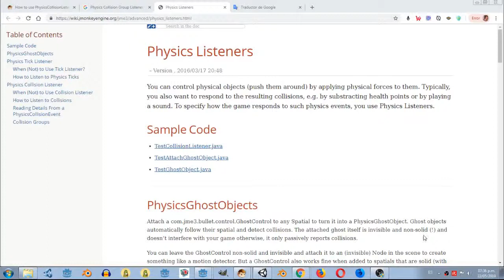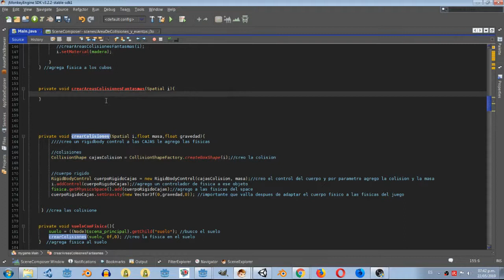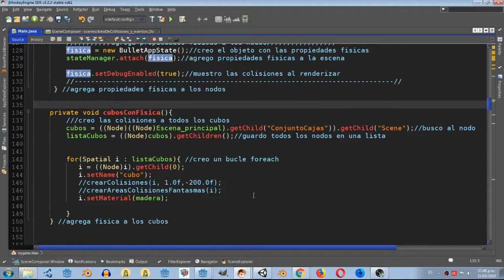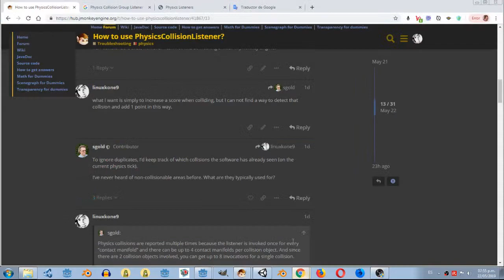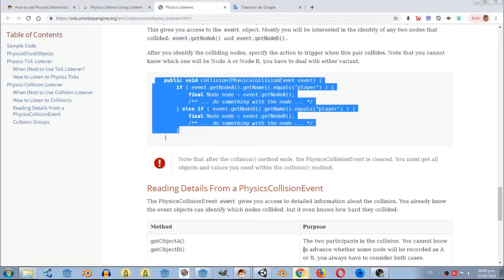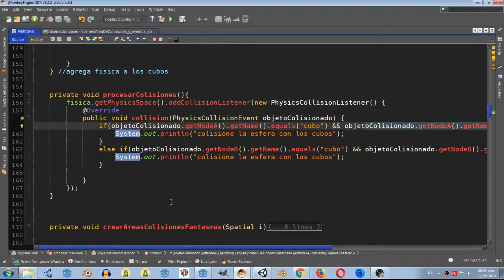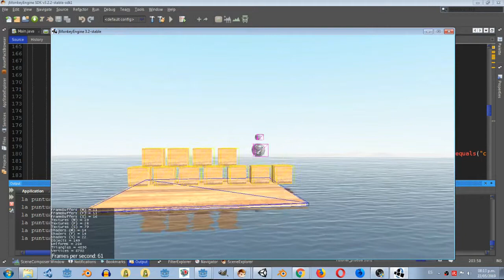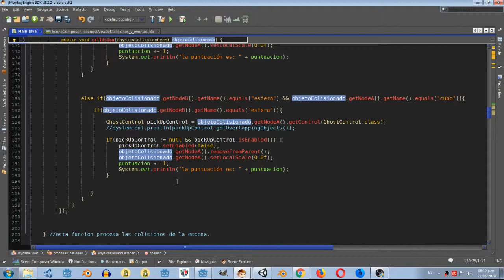tutorial jmonkey engine 3D en español áreas de colisión is triggers o áreas Fantasmas GHOSTCONTROL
En este tutorial aprenderemos activar eventos cuando 2 objetos con colisiones se chocan.haremos una comparación entre el rigidbodyControl y el GhostControl.